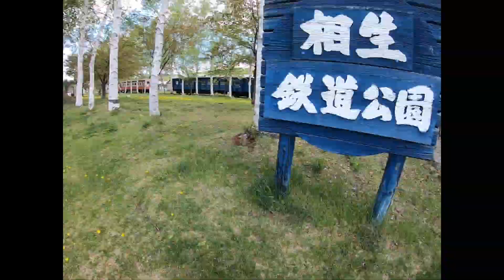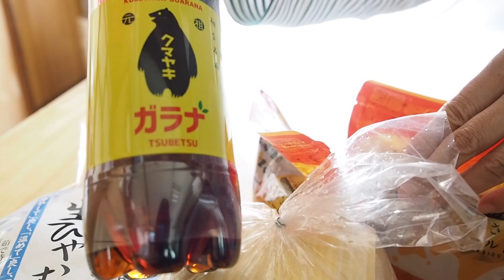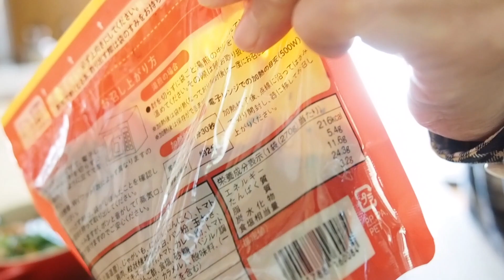道の駅でいろいろ買ってきた 『Vlog 北海道・道東 限界集落暮らし』津別町相生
北海道津別町、道の駅あいおい物産館で買い物してきました
・手作り豆腐
・がんもどき
・北海道の玉ねぎまるごとスープカレー
・生うどん
・生ひやむぎ
・ガラナ（クマヤキバージョン）
などなど商品レビューと日々の限界集落暮らしを動画にまとめてみました

BGM 「甘茶の音楽工房」& YouTubeライブラリー